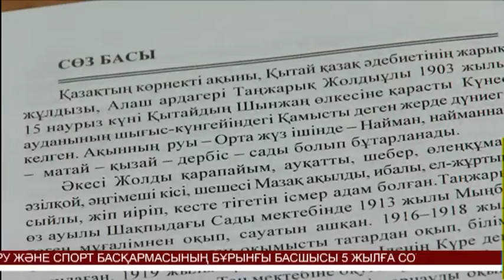Алматыда Таңжарық оқулары басталды (19.04.16)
Таңжарық Жолдыұлы - Алаш идеясын Қытай қазақтарына насихаттап, Оспан батыр бастаған ұлт-азаттық көтерілістің бастауына түркі болған, ағартушы, ақын. Ол Қазақ елін Қытай мен Кеңес одағының қызылдары қос бүйірден қысқанда жанұшыра, тығырықтан шығар жол іздеді.